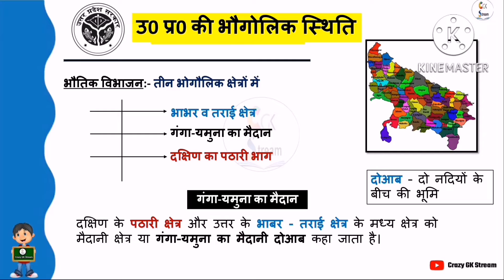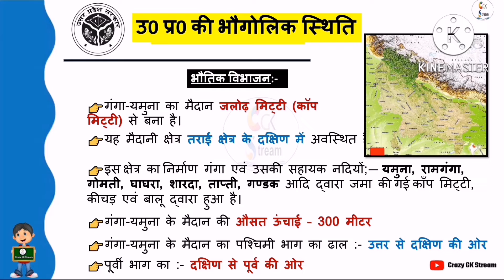Uttar Pradesh GK । Class- 02 | उत्तर प्रदेश का सामान्य परिचय | Complete UP GK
We are going to start a series of complete Uttar Pradesh GK. Today, the weightage of UP GK is increasing day by day in competitive exams of UP State. Viewing the above, we will cover all UP GK for the point of view of all examinations like, UPPCS, UPSSSC, UP POLICE, LEKHPAL, JUNIOR ASSISTANT, LOWER PCS and all other exams of UP State.

⚫ OUR CLASSES